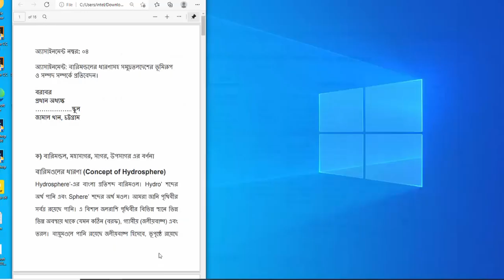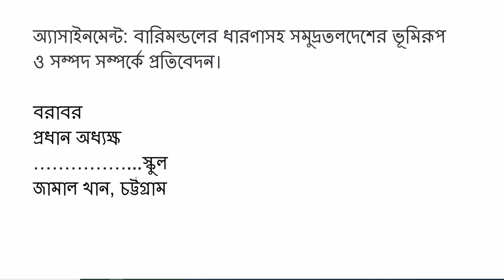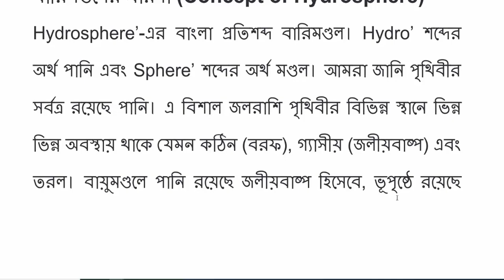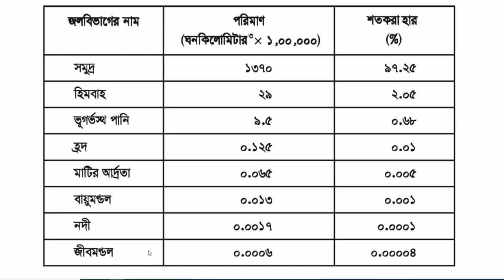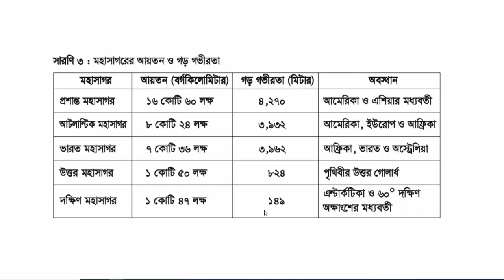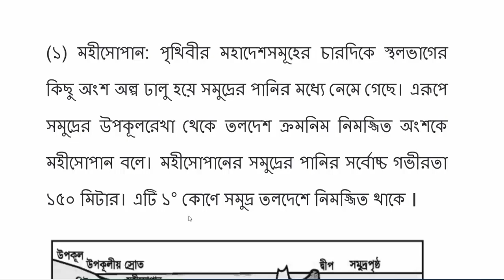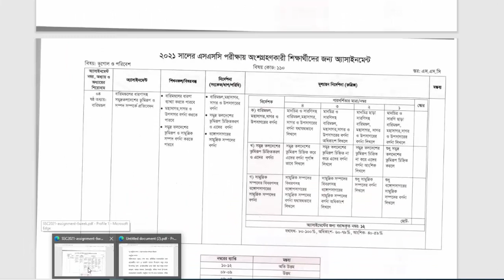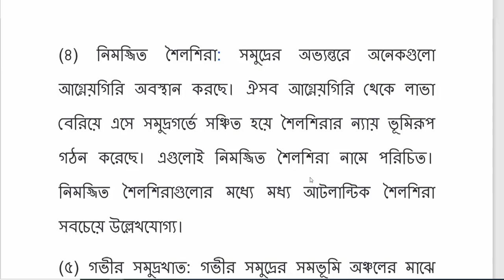SSC 2021 Geography assignment 6th week SSC Assignment 2021 Bhugol 6th Week SSC 6th Week Geography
ssc assignment 2021 geography
ssc assignment
ssc assignment 2021 geography 6th week
ইতিহাস এসাইনমেন্ট
assignment
ssc assignment 2021 6th week
2021 ssc assignment answer
ssc 2021 assignment 6th week
2021 ssc assignment
ইতিহাস ২য় সপ্তাহ
geography assignment
২০২১ সালের এসএসসি অ্যাসাইনমেন্ট
এস এস সি এসাইনমেন্ট ২০২১
history assignment ssc 2021
ssc
ইতিহাস অ্যাসাইনমেন্ট
assignment class 10
ssc assignment geography 6th week
assignment ssc 2021 geography
ssc 2021 assignment
ইতিহাস ২য় সপ্তাহের এসাইনমেন্ট
ssc assignment 2021 ইতিহাস
ssc assignment 2021 geography 4
২য় সপ্তাহের এসাইনমেন্ট
ssc assignment 2021 6th week geography
ssc assignment 2021 geography answer
2021 সালের এস এস সি পরীক্ষার এসাইনমেন্ট
ssc 2021 history assignment 1st week
ssc 2021 1st week history assignment
history assignment answer ssc 2021
ssc 2021 history assignment 2nd week
ssc 2021 2nd week history assignment
০লের এইচএসসি অ্যাসাইনমেন্ট
2021 সালের এস এস সি পরীক্ষার এসাইনমেন্ট
২০২১ সালের এসাইনমেন্ট
এসএসসি এসাইনমেন্ট
এসাইনমেন্ট
অ্যাসাইনমেন্ট

bloomberg for education
for profit colleges
technical colleges near me
university of denver geography
technical schools near me
cambridge colleges
bsed
asu geography
lizard point geography
best geography graduate programs
geography tests
geography graduate programs
geography bachelor's degree
physics
frontiers in plant science
frontiers in cell and developmental biology
chem sci
systems biology
plos biology
crop science
plasma physics
sci hub
physique